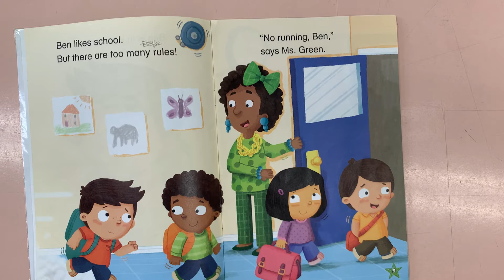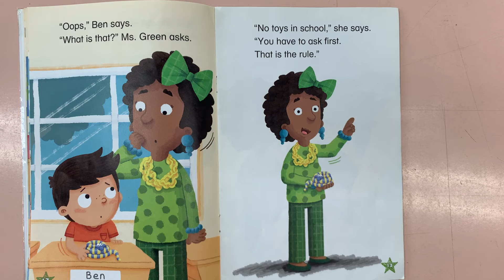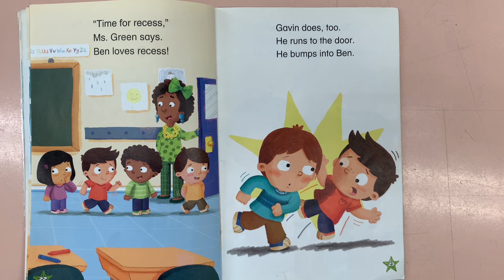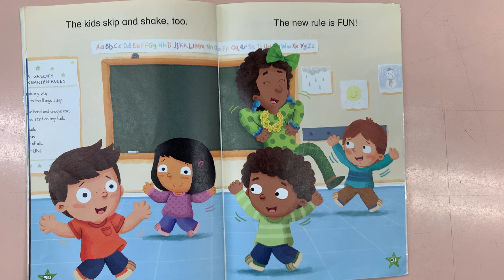Kindergarten Rules! By Catherine Hapka (AR Quiz No. 172515)